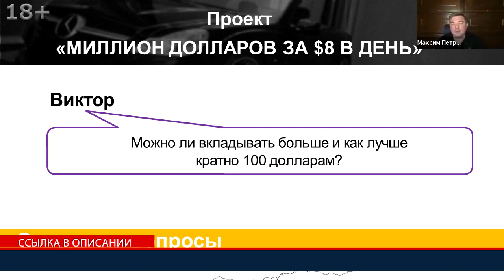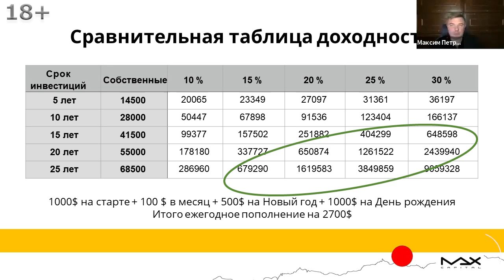Как заработать миллион долларов Ответы на вопросы в проекте “Миллион долларов за 8$ в день”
Как заработать миллион долларов в проекте “Миллион долларов за 8$ в день”
Как заработать миллион долларов уже хорошо известно участникам инвестиционного проекта финансиста, инвестора Максима Петрова, где небольшими шагами можно создать желаемый капитал. Но, у новых участников возникают вопросы на которые они всегда могут получить ответы.

Как заработать миллион долларов
00:00 Можно ли вкладывать больше в проекте “Миллион долларов за 8$ в день” и как лучше, кратно ста долларам? Как заработать миллион долларов, если сто процентов хотите следовать за Максимом Петровым, то ежемесячно, да, кратно ста, потому что будет предложено определенное количество акций для инвестиций и при этом должны понимать, что, если можете инвестировать больше, допустим, по двести долларов, то должны быть ресурсы на то, чтобы на Новый год не пятьсот долларов вложить, а тысячу и летом, соответственно, не тысячу долларов, а две тысячи долларов, то есть в два раза все увеличили, тогда просто берете количество полученное в два раза больше, количество акций увеличиваете в два раза.
00:41 Как заработать миллион долларов быстрее? Увеличивая личные инвестиции в проекте “Миллион долларов за 8$ в день” при этом это никак не влияет на стоимость услуг. То есть, можете вкладывать в пять раз больше, это никак не влияет на стоимость услуг, как купили тариф “Траст”, так и получаете по тарифу “Траст”.

00:57 Какой может быть результат по программе в проекте “Миллион долларов за 8$ в день” через десять лет? Как заработаем на инвестициях все посчитано, посмотрите еще раз презентацию. Если же есть уже определенный капитал, то нужно будет еще брокерский счет открывать дополнительно? Да, желательно, Валерий.
01:09 Как заработать на инвестициях, если вкладывать в два раза больше, то через сколько лет будет миллион долларов? Теория цифр говорит о том, что в два раза быстрее. А можно сейчас платить сто долларов, а через полгода, например, триста? Можно, Ксения, то есть, вы сами решаете, Максим Петров ежемесячно говорит, что вот на сто долларов сегодня покупает вот это, вы триста вкладываете, окей, вкладывайте.